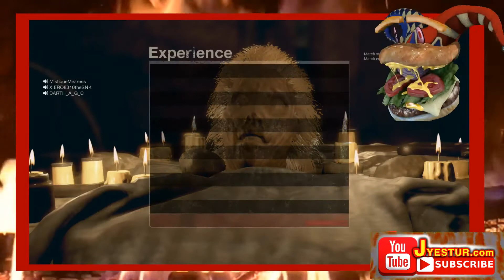Friday The 13th - Let's Play Flippy-Car - The New Online Challenge!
NEW - MEMBERSHIPS NOW A THING Thank You For Taking Some Of Your Time To Watch This!

Thank You For Taking Some Of Your Time To Watch This!

Stop by and say hello! PSN: Jyestur LIVE-STREAM GUIDELINES:

 - The Format of This Show Prohibits Me From Playing With More Than 2 People That Are Familiar With This Channel.  It Is Nothing Personal, But As I Respect Your Choices, I Kindly Ask You Respect Mine.

- Respect Is A 2-way Street. Everyone Who Takes Part In The Live-stream Experience, Is Given Respect And Expected Is Respect In Return. No Exceptions Or You Will Have To Accept Being Shown The "No Re-Entry" Exit.

Without Haters, I Can Never Get Better.

MOST IMPORTANT
              HAVE FUN
                 RELAX
       ENJOY THE SHOW Thank You For Taking Some Of You Time To Watch This!